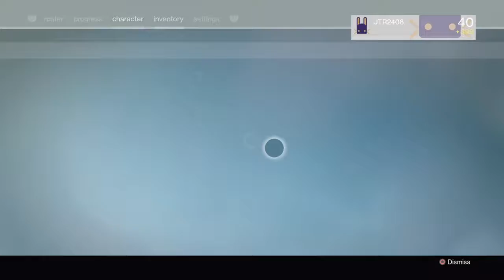Destiny prep for Destiny 2